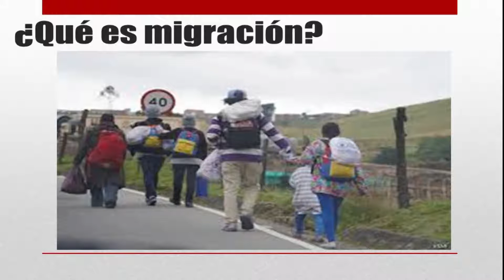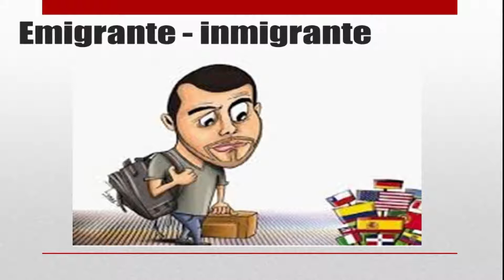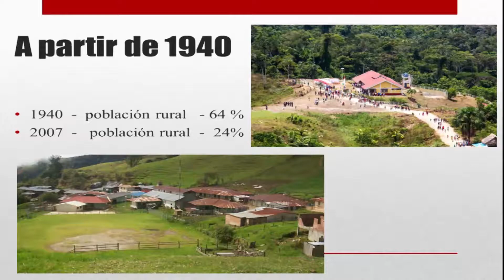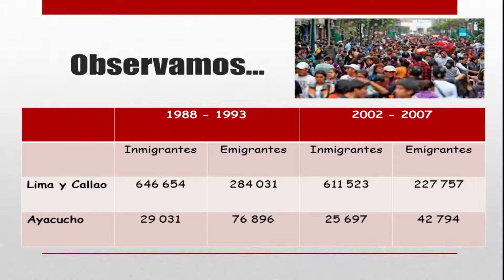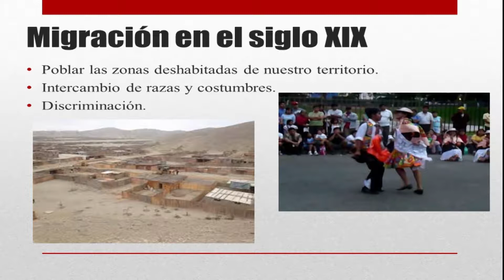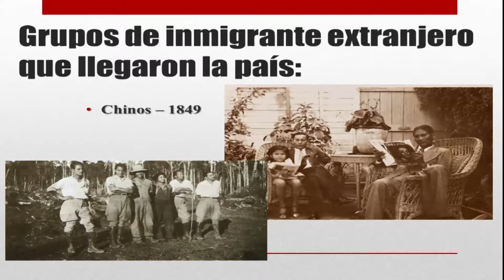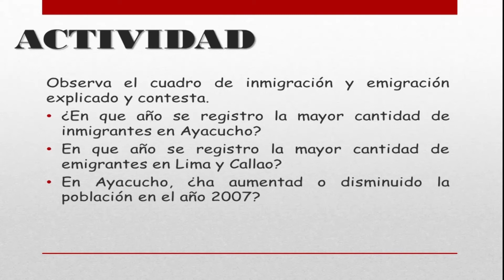Migración del campo a la ciudad - 3